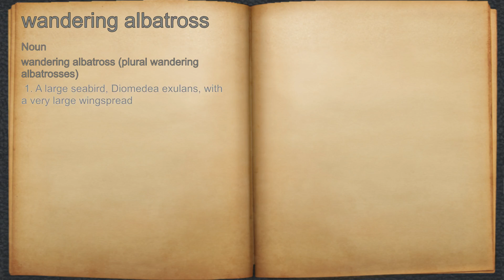What does wandering albatross mean?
A spoken definition of wandering albatross.

Intro Sound:
Typewriter - Tamskp